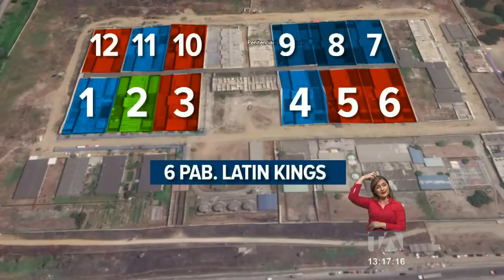Reos rompieron varias paredes de la cárcel para ingresar al Pabellón 2